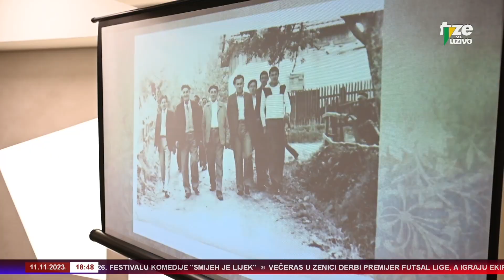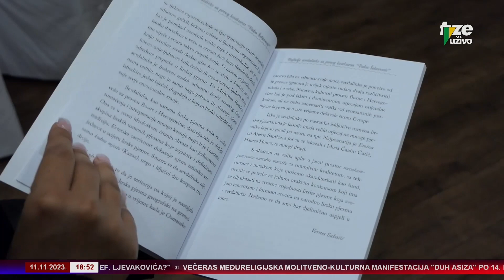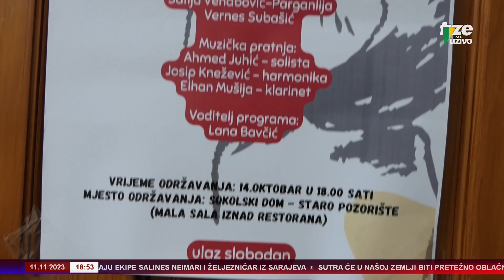ZENICA INFO 11 11 2023